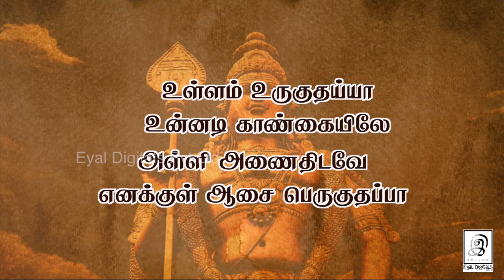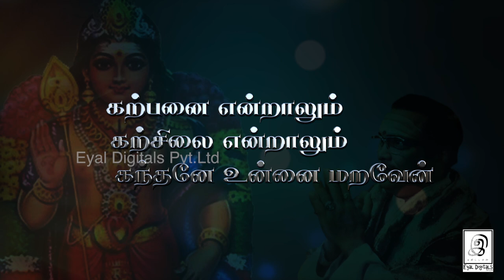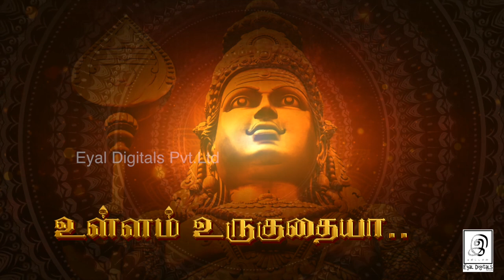🔥"ஆண்டவன் பிச்சை" இல்லைனா..இந்த பாட்டு இல்லை!!! l murugan l G Gnanasambandan l GG l Tamil